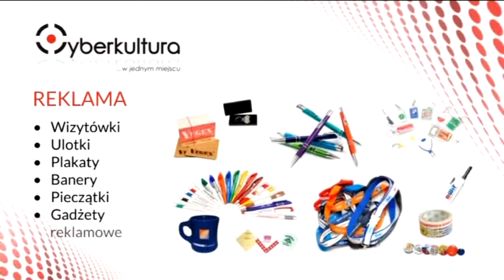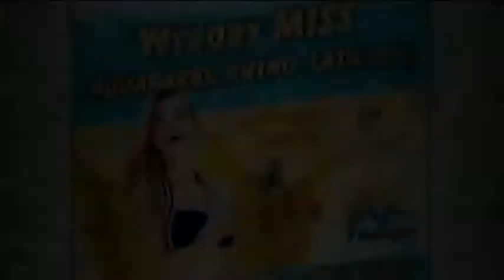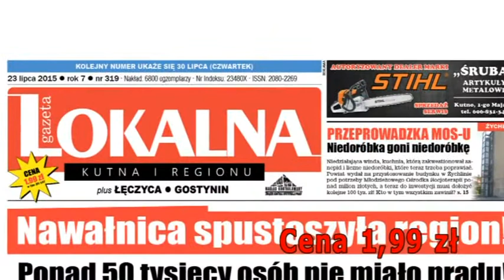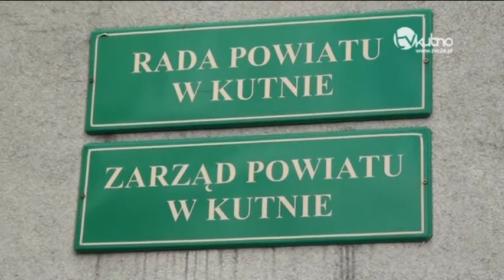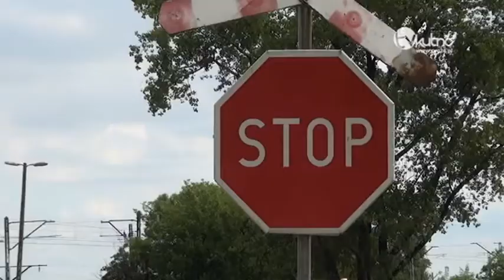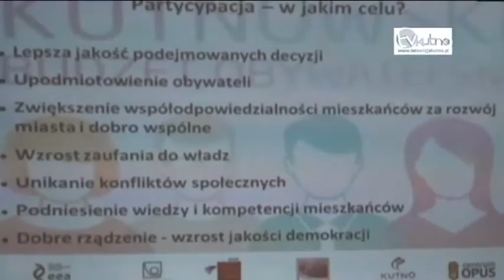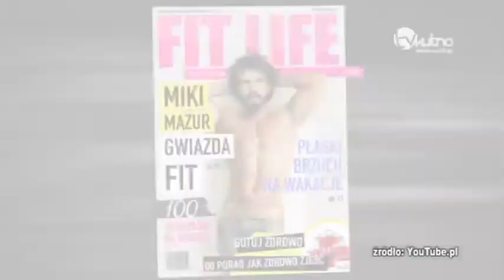Wiadomości Dnia 23. 07. 2015r.